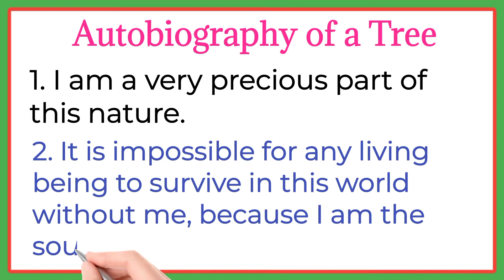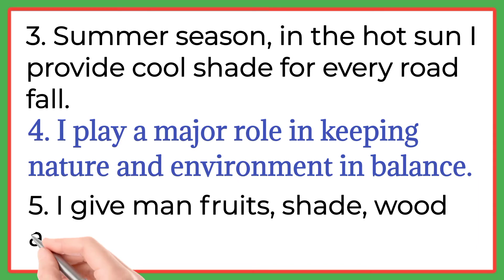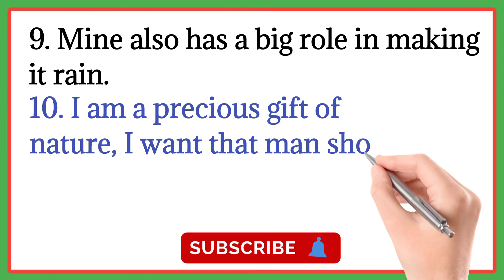10 lines essay on autobiography of a tree in English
10 lines essay on autobiography of a tree in English | essay on autobiography of a tree